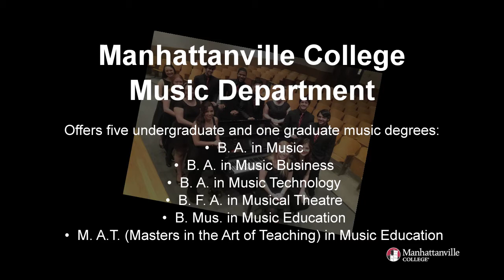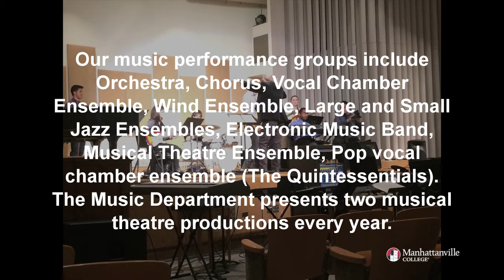Manhattanville College Music Department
An overview, created in December 2015